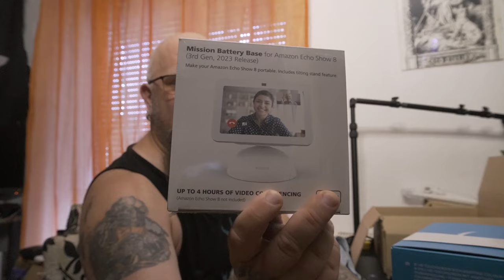Vor Unboxing Geschänke von Merima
Echo Show 8
Base Battery Base
👍 🖖 🤟 🛒 Mein Equipment 🛍️ 🤟 🖖 👍
EpicPartner
Ihr habt Bock mit mir zu zocken oder zu texten? Kein Problem:
🕹️ PSN: odin_ase
🕹️ Steam: odin_ase